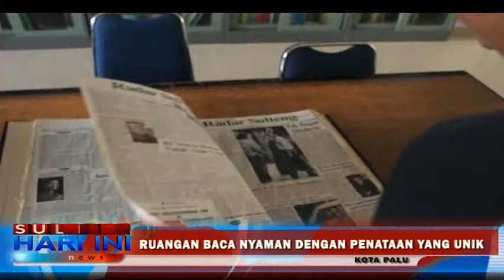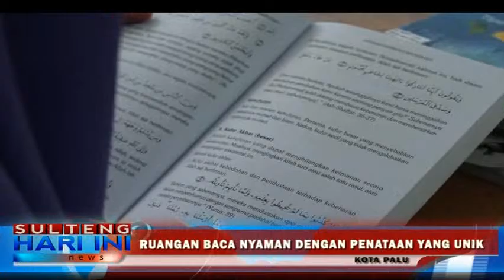Melihat Koleksi Buku dan Arsip di BPADD Sulteng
Pernahkah anda mengunjungi kantor Badan Perpustakaan Arsip dan Dokumentasi Daerah Sulawesi Tengah?  Jika belum anda patut mengunjungi tempat tersebut karena banyak menyimpan tidak hanya buku tapi juka dokumentasi yang bisa menjelaskan perkembangan daerah Sulawesi Tengah. Ini dia liputannya.